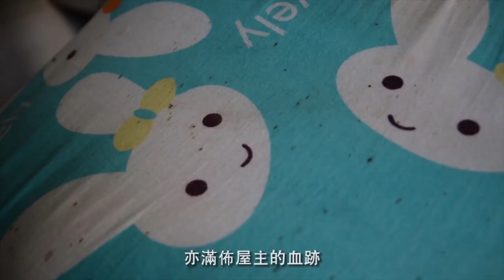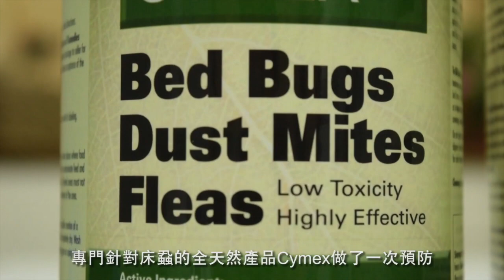Cymex® bedbugs contact kill | Century Strong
Kill bedbugs instantly
- Efficiently kill, control and prevent the growth of bed bugs/wood lice, fleas, carpet fleas and other harmful lice or fleas eggs, larvae and adults
- Can be used to remove and inhibit dust mites, indoor fungi (conventional mold)
- Natural formula, safe and reliable for humans, animals and the environment through testing
- Severe conditions are also applicable, the effect is significant within 1 week of use